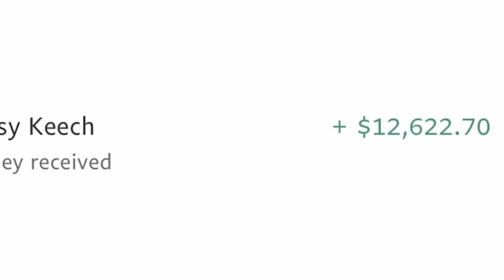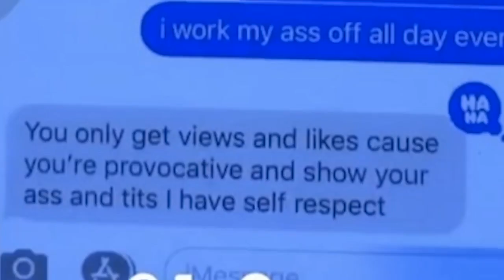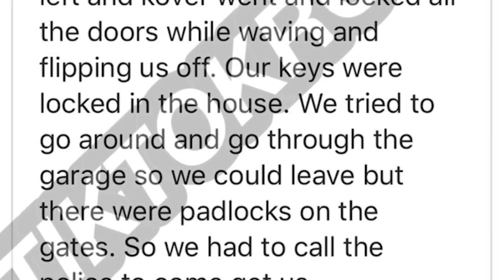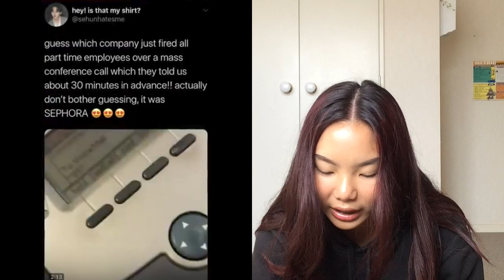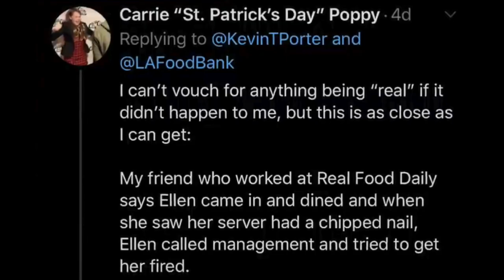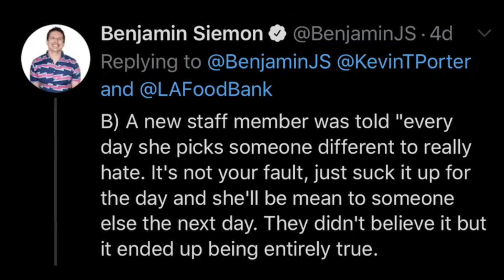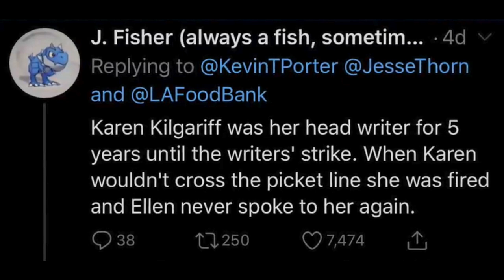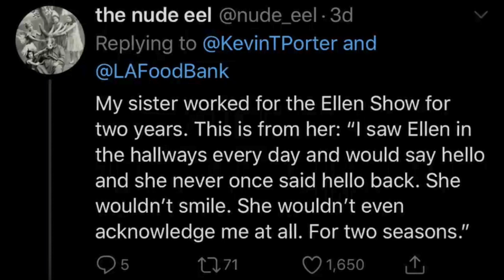HYPE HOUSE LAWSUIT?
- Hype house feud with daisy leech
"the truth about the hype house" vs. "the real truth about the hype house"
- Jeffree star attacking a 10 year old
- Sephora firing workers suddenly
- Kim kardashian’s pandemic survival kit
- Ellen Degeneres exposed